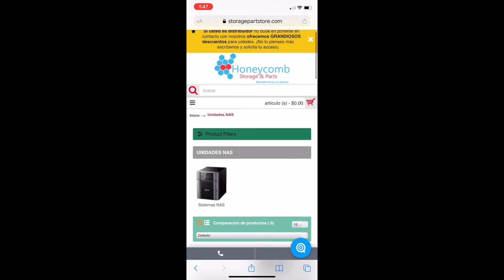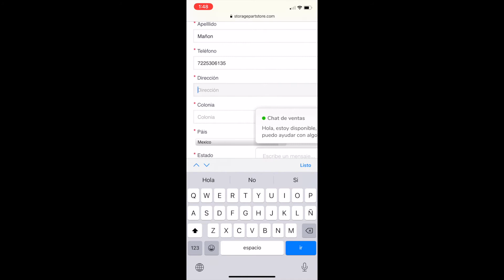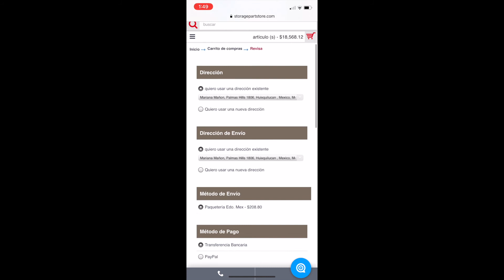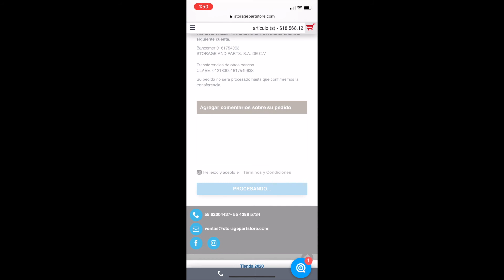Tutorial Ecommerce Storage And Parts Honey Comb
En este vídeo, te explicamos brevemente a cómo utilizar nuestro nuevo portal de ecommerce Storage And Parts Store.